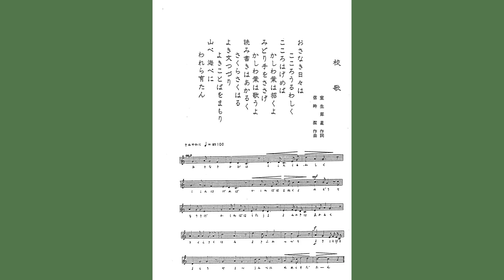金沢大学人間社会学域学校教育学類附属小学校 校歌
金沢大学教育学部附属小学校校歌

室生犀星　作詞
信時潔　作曲

一、おさなき日日は
　　心うるわしく
　　心はげめば
　　かしわばはまねくよ
　　みどりてをささげ
　　かしわばはうたうよ

二、よみかきはあかるく
　　桜さくはる
　　よきふみつづり
　　よきことばをまもり
　　やまべうみべに
　　われらそだたん